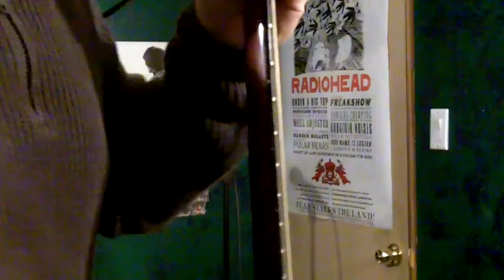Beck - Golden Age - Acoustic Cover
This is more of a desert song than a country song but its pretty close.  Done on 12 string 1/2 step down.